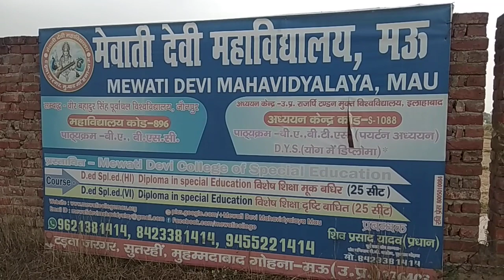मेवाती देवी महाविद्यालय टड़वा जरगर मुहम्मदाबाद गोहना मऊ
Sometime i saw